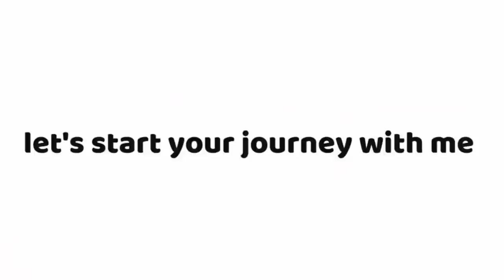Tibetan staple diet- TSAMPA(cereal) explained by Daddy.English subtitle.🍚phurbu vlog😊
Tsampa had been staple diet of Tibetans consumed from centuries! Here my dad explains how awesome Tsampa is!!😍